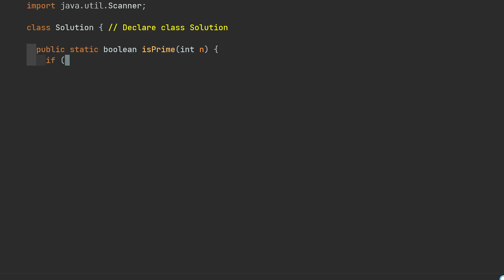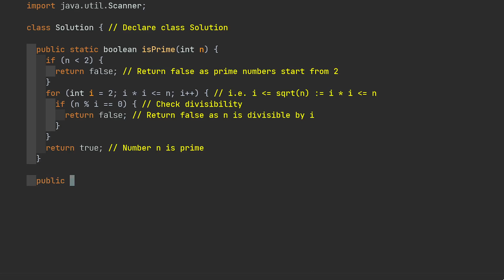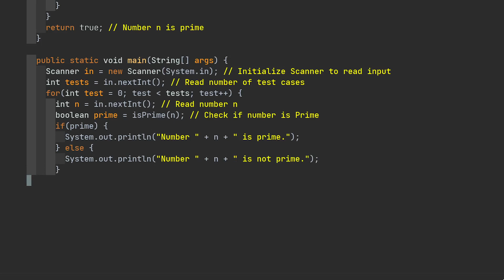Prime Number in JAVA